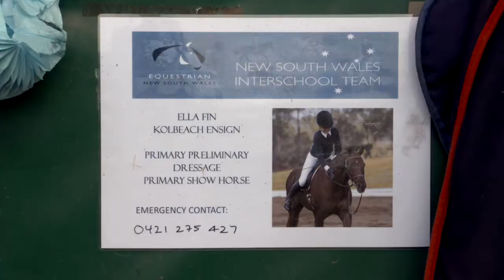EquiVan By Rowville - Interschools - Day in the life